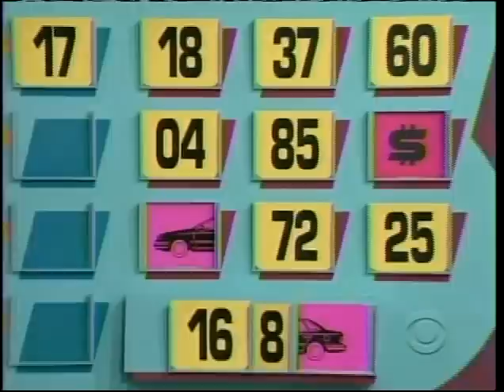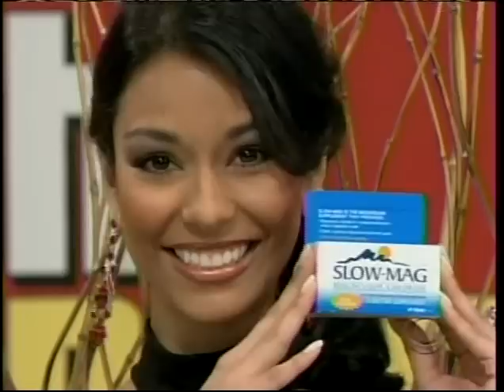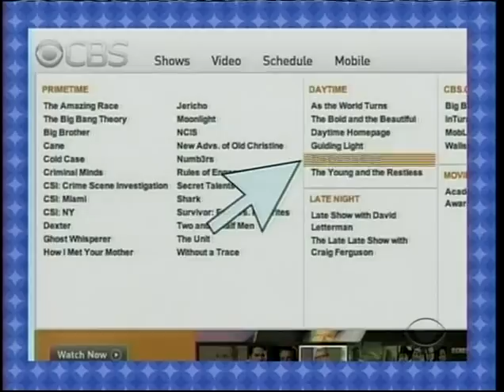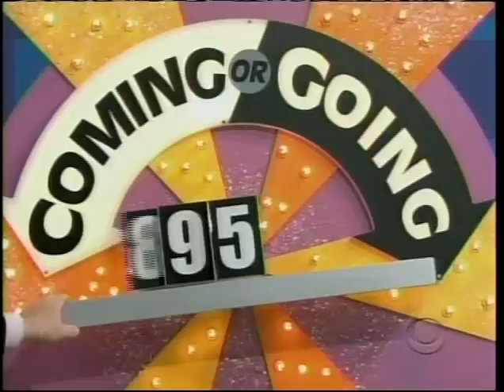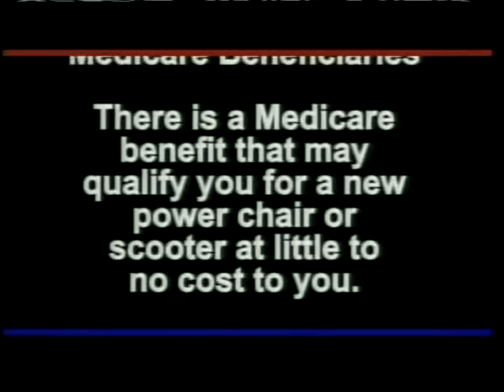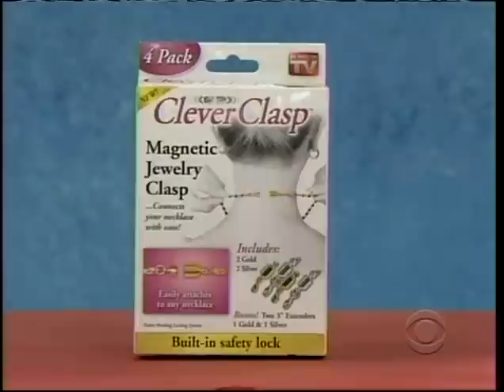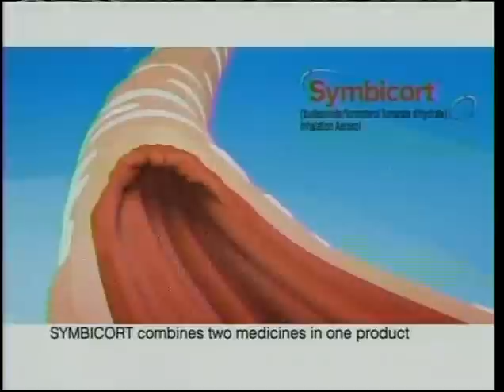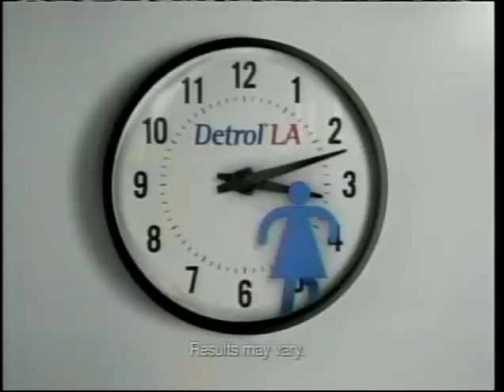The Price is Right: October 20, 2008 (Model Serach Week-MANUELA'S FIRST AUDITION!)